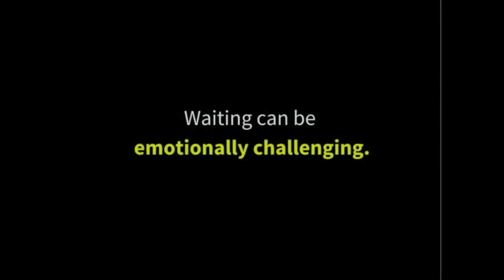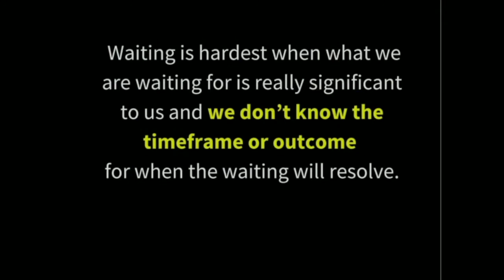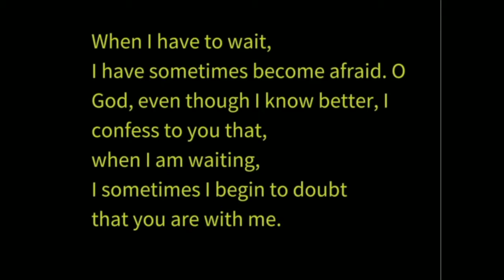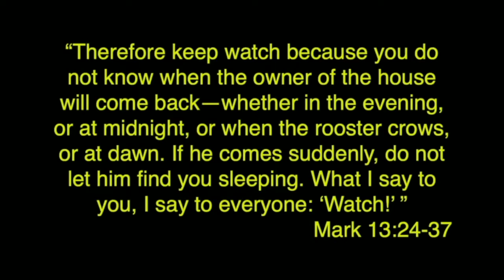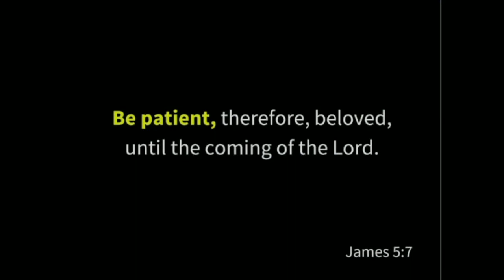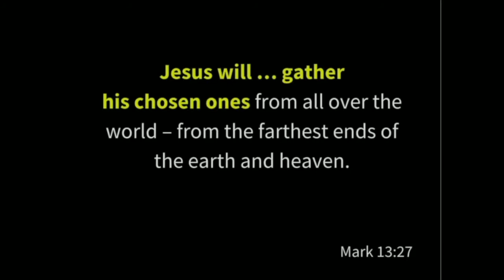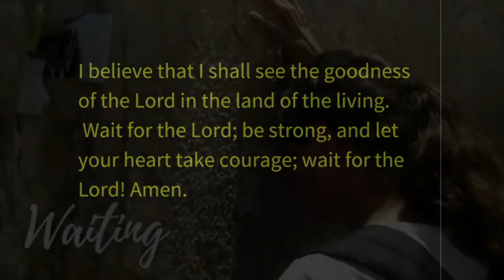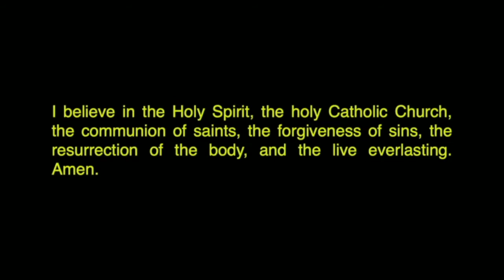Waiting, Part 1 // Contemporary Service // Sunday, November 29, 2020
Steve Brown
Let us know you watched by filling out the Connection Card form
With St Luke Columbus Online you can join us every Sunday starting at 8:15 am. or enjoy our outdoor service at 10 am.

COPYRIGHT INFO
Music (Admin. by Capitol CMG Publishing (Integrity Music, David C Cook)) Open Hands Music (Admin. by Essential Music Publishing LLC) So Essential Tunes (Admin. by Essential Music Publishing LLC) For use solely with the SongSelect® Terms of Use.

CCS Perform Music License #3147